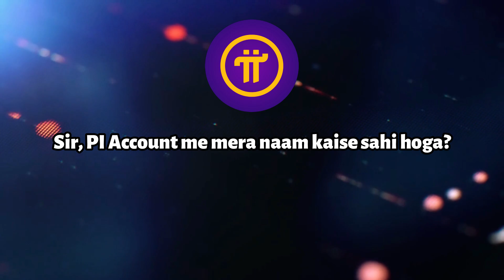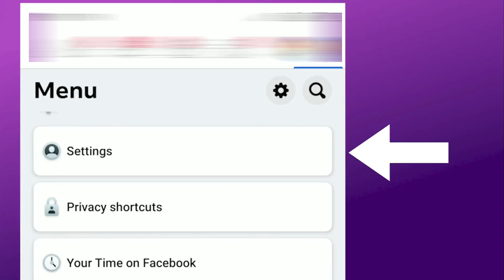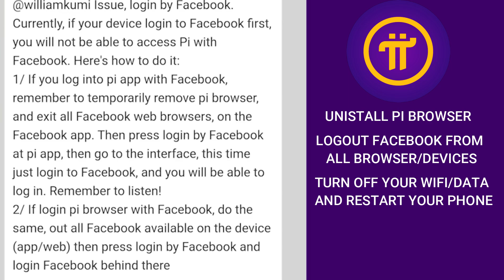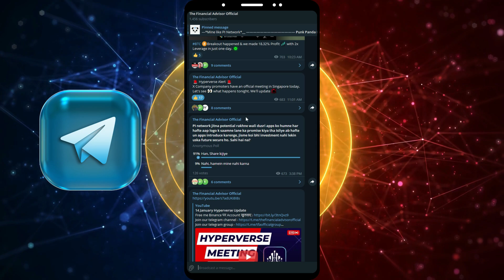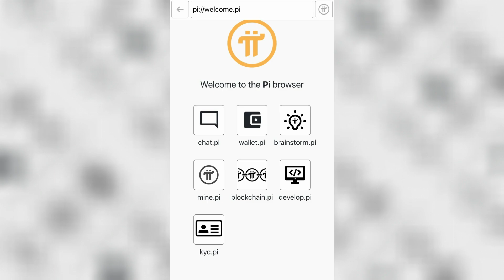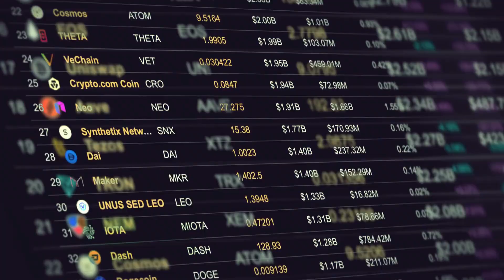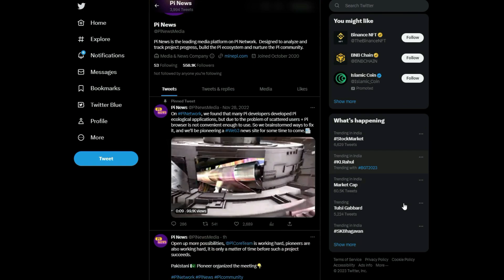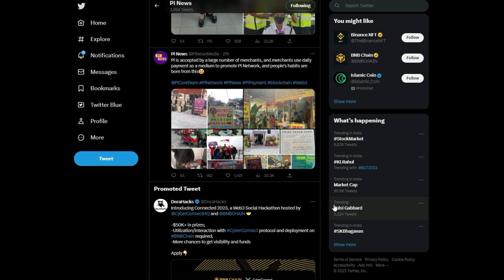🔴PI Network MUST WATCH Video🔴PI Network Listing Update 🔴PI से जुड़े सभी सवालों के जवाब🔴